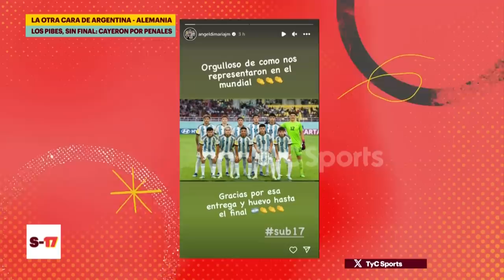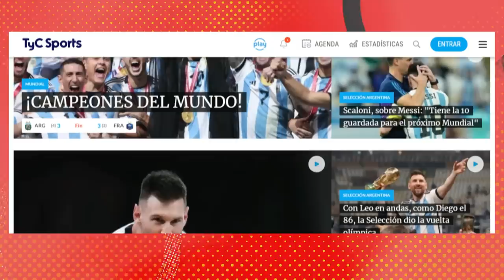LO QUE NO VISTE DE ARGENTINA vs ALEMANIA ⚽ SUB 17, PENALES, LLANTO Y APOYO DE SCALONI, DI MARÍA Y +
Argentina madrugó este martes para bancar a la Selección Sub 17 en las semifinales con Alemania del Mundial de la categoría. Lamentablemente, después del empate 3-3 en el tiempo reglamentario, los penales le arrebataron la ilusión a los pibes de Diego Placente. Muchos de ellos no pudieron contener las lágrimas de tristeza y frustración, pero también recibieron un mimo de la Scaloneta.

Varios campeones del mundo con la Mayor, entre ellos Lionel Scaloni, le brindaron su apoyo al combinado juvenil y destacaron su desempeño más allá de no haber alcanzado la final por el título. A través de sus historias de Instagram, Ángel Di María compartió una foto de equipo y un gran mensaje: "Orgulloso de cómo nos representaron en el Mundial. Gracias por esa entrega y huevo hasta el final".

Minutos antes de que todo se definiera desde los doce pasos, Nicolás Tagliafico también subió una foto mirando el partido por TyC Sports y escribió: "Pase lo que pase".

Una muestra clara de que la Sub 17 logró meterse en el pecho de cada hincha y referente. Como en el de Emiliano Dibu Martínez, quien reposteó un video del Instagram de TyC Sports y agregó cuatro corazones.

Alexis Mac Allister esperó a que finalice el encuentro en Indonesia y subió a su historia de Instragram el posteo que realizó la cuenta oficial de la Albiceleste con el resultado y agregó: "Felicitaciones por la forma en la que representaron al país. Felicitaciones por saber ganar y también por saber perder. A seguir trabajando. Vamos Selección"

Scaloni y un especial mensaje para la Selección Argentina Sub 17
Poco después de la derrota de la Selección Argentina Sub 17 ante Alemania -que significó la eliminación en semifinales del Mundial de Indonesia para el combinado nacional-, el técnico campeón del mundo volcó en sus redes sociales un especial mensaje de apoyo y felicitación para el plantel juvenil: "¡Yo estoy orgulloso de ustedes!".

"Que orgullo verlos jugar, con todo un país detrás de ustedes. Han dejado un hermoso mensaje. El resultado es lo de menos, lo más importante es como representaron al país y como se comportaron en la victoria y la derrota. Estoy seguro de que nos darán más alegrías en el futuro. Felicitaciones a todos los jugadores y al Cuerpo Técnico, que han hecho un trabajo espectacular. ¡Yo estoy orgulloso de ustedes!", escribió en su cuenta personal.